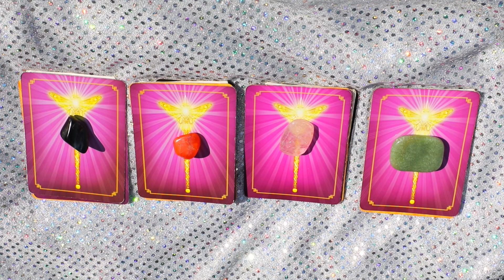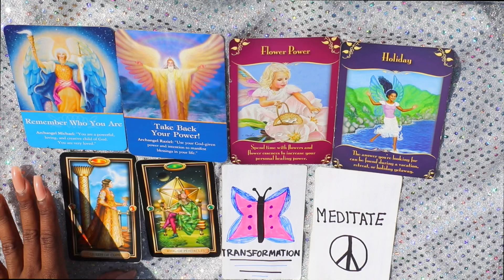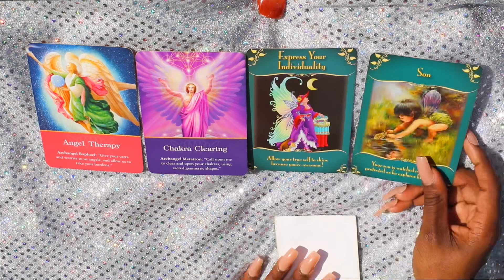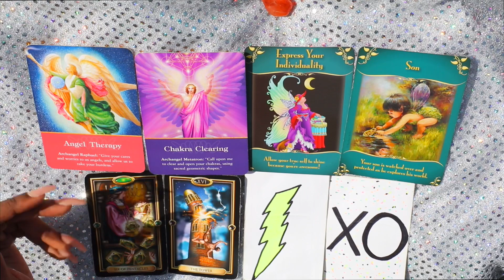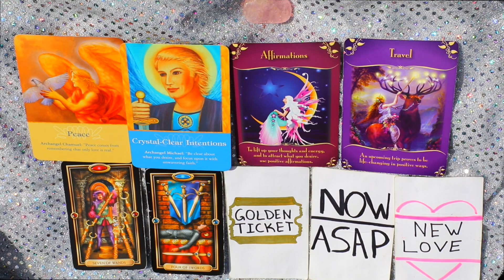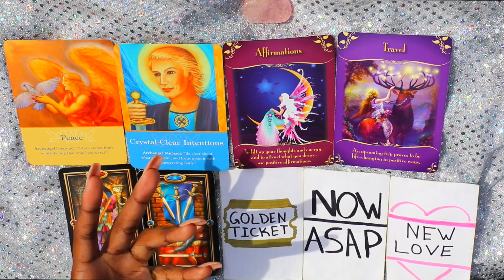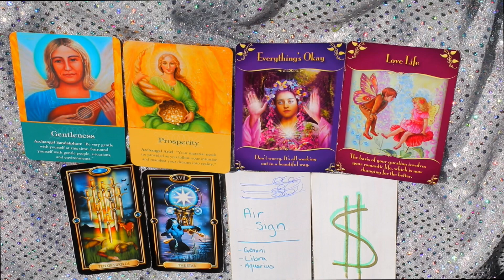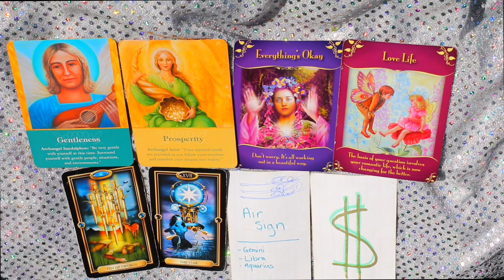*PICK-A-CARD* WHO HAS A CRUSH ON YOU ❤️😘😍🥰 VALENTINE’S DAY EDITION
PILE #1 (BLUE TIGER'S EYE): 0:51
PILE #2 (CARNELIAN): 5:42
PILE #3 (ROSE QUARTZ): 10:50
PILE #4 (JADE): 16:18

*Keep in mind these are general readings and may or may not resonate :)